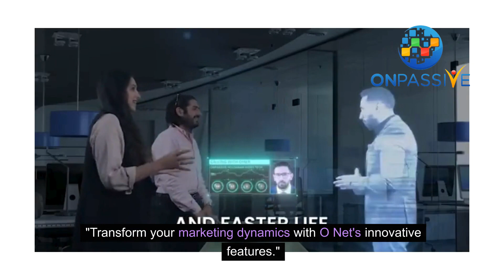The Evolution of Marketing Communication in the Social Media Era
🔍 Are you keeping up with the digital wave? 🌊 Social media isn't just for scrolling anymore; it's revolutionizing marketing communication! 🚀 Let's explore this exciting transformation together.

🔄 Traditional advertising is taking a back seat to dynamic social media platforms.

🗣️ Direct, real-time engagement with audiences is the new norm.

👥 User-generated content and influencer partnerships are redefining marketing strategies.

🎯 Precision in targeted advertising is vital, thanks to rich user data.
This isn't just a trend; it's a fundamental shift in how we communicate and market.
🌐 ONET is at the forefront of this change, offering innovative ways to interact and reach the right audience.

What do you think is the most impactful change in marketing due to social media? Share your insights! 👇

👉 What are your thoughts on the future of technology in business? Share your insights below! Let's spark a conversation. 👇